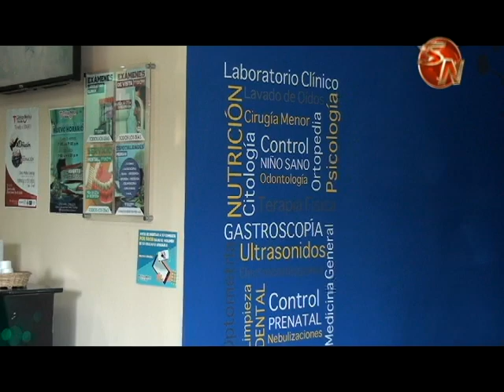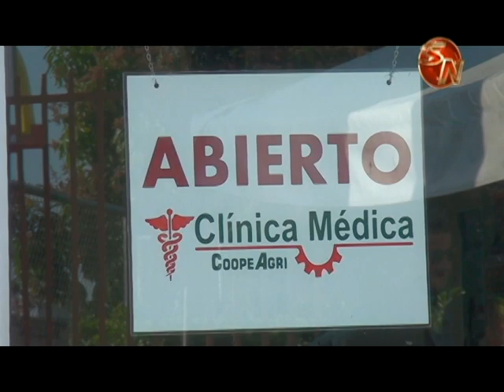Unas 27 mil personas al año se atienden en la Clínica Médica CoopeAgri